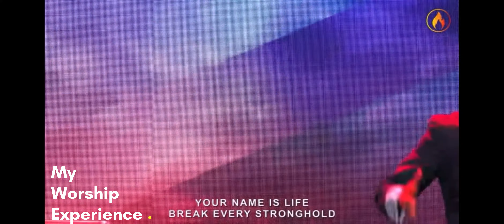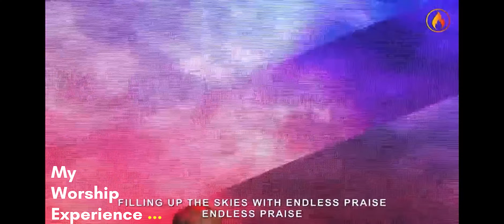My worship experience 2023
Deep prophetic worship